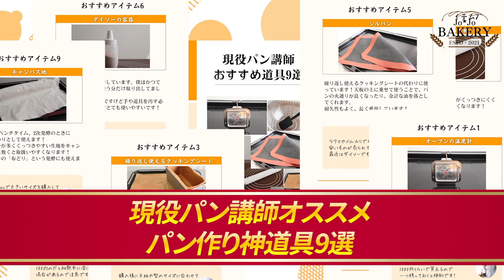【パン作り】無塩バター⇔有塩バター置き換え可能？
🥐⬇︎計算式受け取りはこちらより⬇︎🥯

キーワード🔑

計算式

とだけメッセージに送ってください！
※それ以外の文字が入ると反応しない可能性があります

7大特典受け取り希望の方
すでにLINEに登録いただいている方は

1000人

とだけメッセージを送ってください！

　　  🏆 500人以上の方が登録中 🏆

🥖⬇️登録者限定7大特典⬇️🥖
✅全粒粉使い切りレシピ5選
✅パン作りでよく使われる材料36選の糖質・カロリー早見表
✅現役パン講師オススメパン作り神道具9選
✅１発でわかる！糖質・カロリー自動計算シート
✅18レシピ【食べても痩せるパンのレシピ】一覧
✅PDF82ページに及ぶ【糖質が身体に及ぼす影響】徹底解説スライド
✅【糖質が身体に及ぼす影響】スライド徹底解説動画

ꕤ ꕤ

🏆豪華特典1個目🏆
🏆豪華特典2個目🏆
パン作りでよく使われる材料36選
糖質・カロリー早見表
🏆豪華特典3個目🏆
現役パン講師オススメ
  パン作り神道具9選
１発でわかる！糖質・カロリー自動計算シート
🏆豪華特典5個目🏆
18レシピ
【食べても痩せるパンのレシピ】一覧
🏆豪華特典6個目🏆
【糖質が身体に及ぼす影響】
徹底解説82スライド
🏆豪華特典7個目🏆
【糖質が身体に及ぼす影響】スライド
徹底解説動画24分

もしくは 「@651myjsc」で友達ID検索してみてください
【「@」を忘れずに！！】

ꕤ ꕤ

ꕤ ꕤ

無塩バターを有塩バターに置き換えられるのか. ？

答えは
置き換えられます！
なのですが、
思わぬ失敗につながる可能性もあります😂

ワークを通して置き換え方法を学んでいきましょう！

ꕤ ꕤ

🥖目次
0:00 動画の概要
2:24 無塩バターと有塩バター置き換え
3:54 塩の適切な配合
11:32 無塩バターを有塩バターに置き換える方法
14:09 限定特典
15:30 メッセージ

ꕤ ꕤ

ꕤ ꕤ

→僕の日常を発信したりライブ配信もしています！